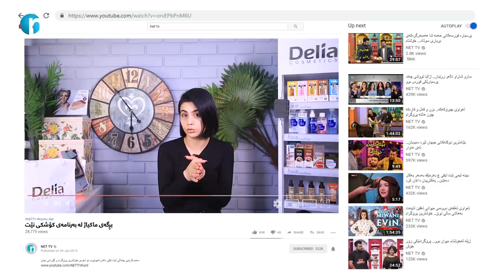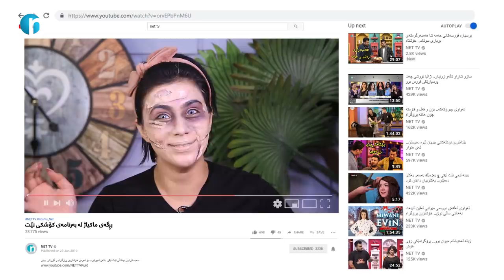ئەگەر ویستتان کەسێک بترسێنن ئەم ماکیاژە بکەن